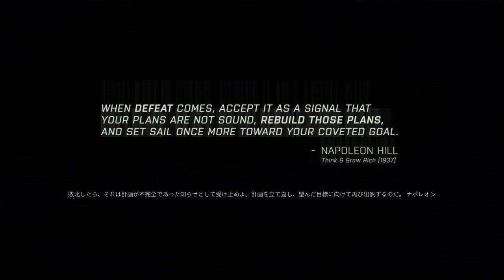【PC字幕】ARMA: 3 東からの風 キャンペーン#8 "転換点"【4K】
OS: Windows10 64bit
CPU: Core i7-7700K 4.2GHz
RAM: 16GB
GPU: GTX1080Ti 11GB+Asetek
キャプチャボード: Monsterx u3.0r or AVerMedia Live Gamer 4K GC573
モニター: LGゲーミングモニター 27UL500-W(4K/HDR)
キーボード: K65 RAPIDFIRE Cherry MX Speed RGB COMPACT
マウス: logicool g402
ヘッドセット: Logicool G G933s無線仕様
マウスパッド: Logicool G G240t